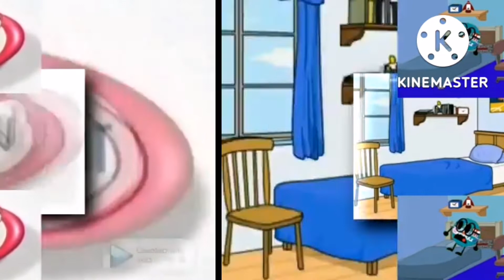scan vs round 1 (2016 oh 2022)